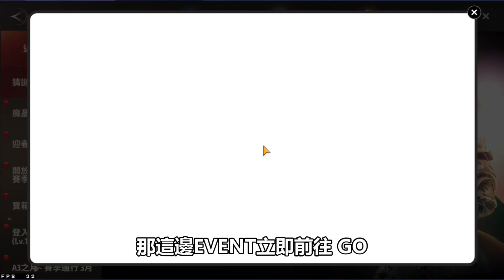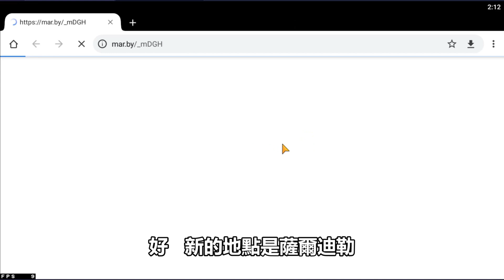《A3: STILL ALIVE 倖存者》4月份愚人節活動 還有全新職業 蘿莉!? 還不趕快來看看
A3:STILL ALIVE 倖存者
太陽斗內 遊戲ID:11131760